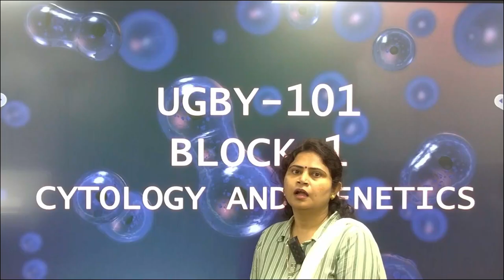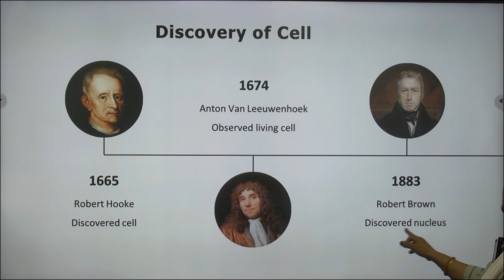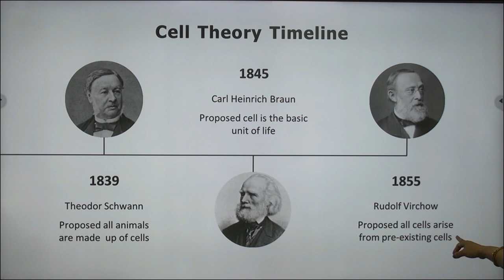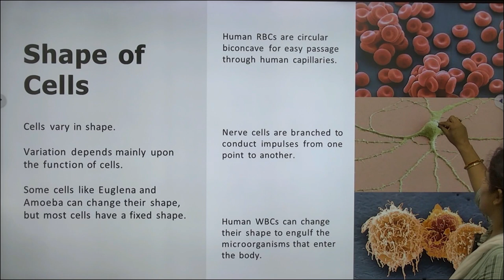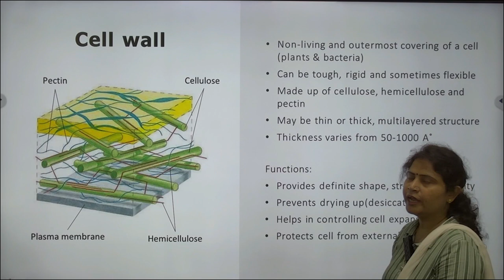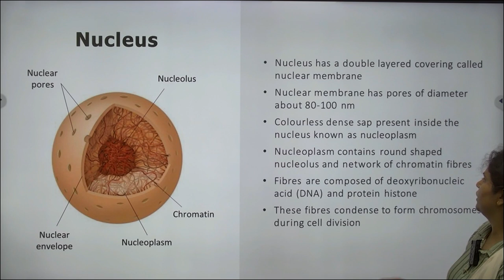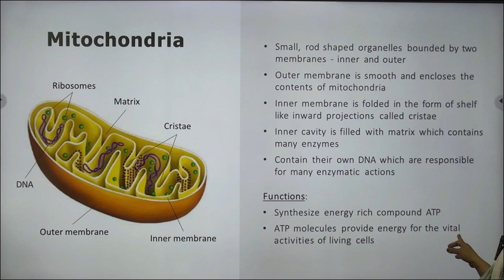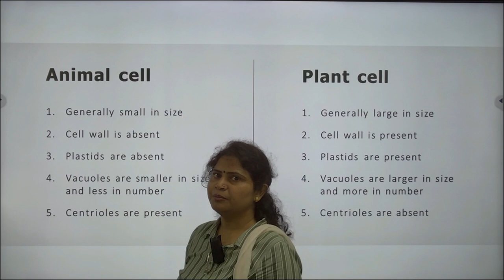UGBY-101BLOCK-1CYTOLOGY AND GENETICS By Dr. Anuradha Singh School of Science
UGBY-101

                                                                BLOCK-1
                                                CYTOLOGY AND GENETICS

                                                                      By
                                                         Dr. Anuradha Singh